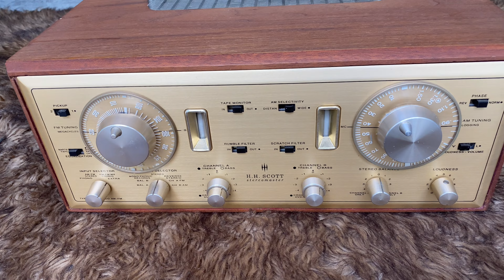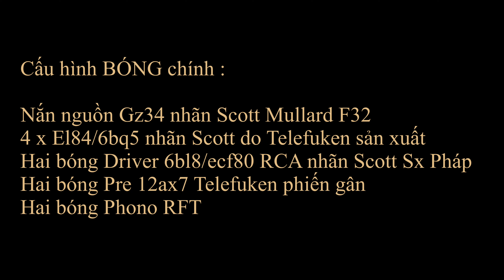[ Amp ĐÃ BÁN ] Tube Scott 399 - lh 0838.449.449 Hoàng Audio SG